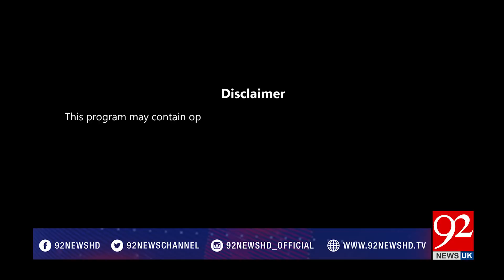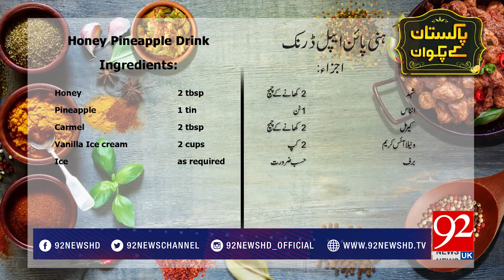Pakistan Kay Pakwan - 15 August 2018 - 92NewsHDUK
Watch : Pakistan Kay Pakwan - 15 August 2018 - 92NewsHDUK